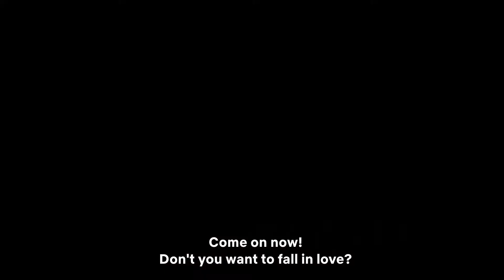Romantic Killer ED - Romantic Love - Ren ai shi ma sen ka☆ - Netflix Anime